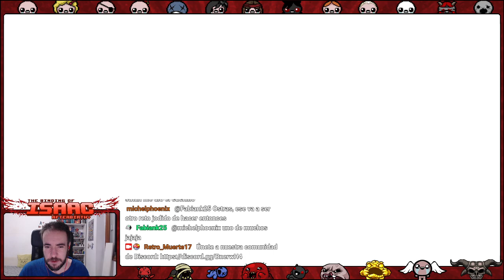♦️ TBOI: Afterbirth+ #21♦️ ▪️ RETO 1001% by Muerte17 ▪️ Demo Man , de chill con Dr.Fetus